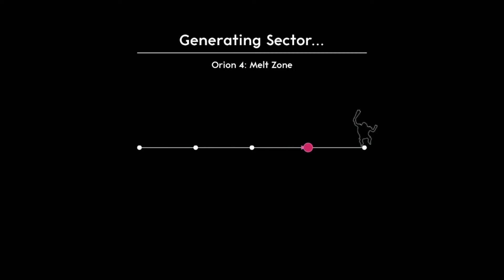Cosmic Suns | Lovers in a Dangerous Spacetime #7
Welcome to Lovers in a Dangerous Spacetime. After the spacetime was put in danger, you must use a spaceship to go throughout the cosmos in search of the love that was once lost. Gather your team and each man a station, or multitask to ensure the safety of your crewmates and your ship...Please enjoy the video!

Try Lovers in a Dangerous Spacetime for yourself!

We have a Podcast, come check us out!

Amazon Music